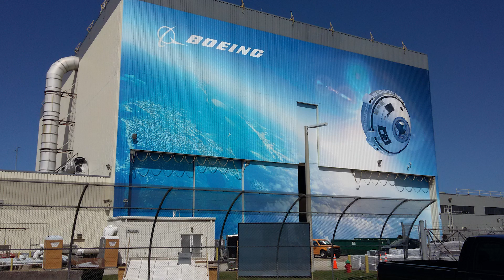SpaceX Just SHOCKED the Whole industry with Starship Fifth flight Catch Booster 12...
they made it!
SpaceX has truly rocked the entire industry by successfully catching a booster on their very first attempt!
Let's dive into this groundbreaking achievement, explore the reactions from industry insiders, and answer the burning question: just how impactful could the success of this flight be?
At 8:25 a.m. Eastern Time (7:25 a.m. Central), within a 30-minute launch window starting at 8 a.m., the colossal Starship roared to life and began its powerful vertical ascent from the launch tower.

All 33 of Starship’s Raptor engines ignited simultaneously in a breathtaking display, generating more than 16 million pounds of thrust at full power—that’s the equivalent of over 35 large jet engines! Unlike Flight 4, where an engine shut down unexpectedly, this time, none of the engines failed. Clearly, the contamination filters installed to prevent ice from entering the fuel lines to the engines worked flawlessly.
And here's something really impressive—despite the intense vibrations during Starship’s ascent, it appears that almost no heat shield tiles fell off, a testament to the engineering that went into keeping them in place under extreme conditions.

At T+1:05, the vehicle entered MaxQ! This is when the ship faces maximum aerodynamic pressure. Yet, it remained stable, cutting through the dense atmosphere like a silver arrow.

By T+2:35, the outer ring of engines shut down simultaneously, leaving just the three center engines roaring. This marked MECO (Main Engine Cut-Off) — a critical moment signaling the start of stage separation.

and then the stage separation went off without a hitch, we can see the Hot Staging ring was jettisoned from the vehicle. This ring, acting as a heat shield, protected the booster from the extreme exhaust gases from the upper stage during the separation. Removing this ring also eliminates 10 tons of dry mass.
At this point, the booster had already lost most of its initial mass. Then, it was ready to perform significant velocity adjustments and head back "home."

After that, we could see the booster descending at speeds exceeding the speed of sound multiple times. As it entered the denser part of the atmosphere, the grid fins began their work, adjusting the Booster's flight path.
At T+6:30, all 13 center engines in the Booster ignited simultaneously! This marked the "landing burn" phase. and Just 7 seconds later, the 10 engines in the middle ring shut down, leaving only the 3 central ones running to decelerate and steer the Booster. We could see B12 hovering for a moment, then it moved in and nestled between the two outstretched arms waiting to catch it.
And catch! It was one of the smoothest landings I've ever witnessed in any landing so far. It was just so perfect!